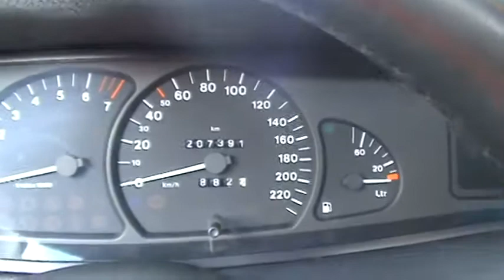OPEL OMEGA B